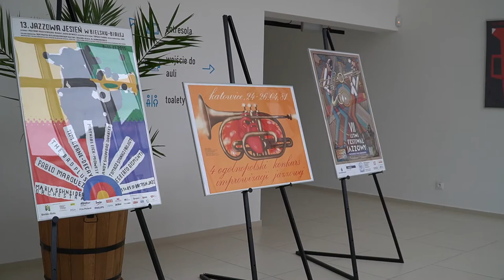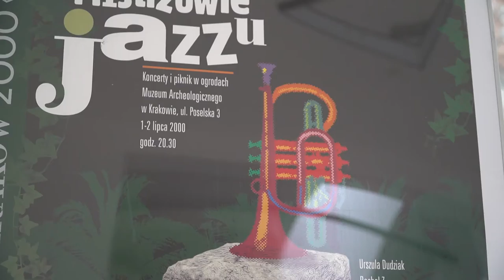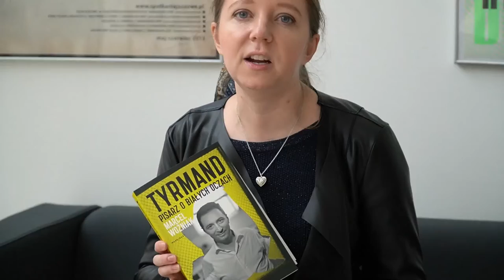Polski plakat jazzowy. Pamięci Leopolda Tyrmanda.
W ramach 16. Sosnowieckich Dni Literatury Miejska Biblioteka Publiczna w Sosnowcu zaprasza serdecznie na wirtualne zwiedzanie wystawy „Polski plakat jazzowy. Pamięci Leopolda Tyrmanda”. Wystawa została przygotowana przez Krzysztofa Dydo, od 60 lat kolekcjonera plakatów. Plakaty jazzowe o zdjęcia związane z postacią autora „Złego” wzbogacił biograf Tyrmanda, Marcel Woźniak – gość specjalny tegorocznej edycji SDL. Wirtualne zwiedzanie udostępnimy Państwu już wkrótce!

Na wystawie prezentowane są plakaty z niezwykle bogatej i oryginalnej kolekcji Dydo Poster Gallery z Krakowa. Najstarszy pochodzi z 1956 roku (to Błękitny jazz Eryka Lipińskiego), najmłodszy z 2018 (Polish Independent Jazz Poster Leszka Żebrowskiego). Wielbiciele jazzu i polskiej szkoły plakatu, ale nie tylko oni, rozpoznają na pewno nazwiska autorów takich jak między innymi: Eryk Lipiński, Roman Kalarus (autor corocznych plakatów promujących Sosnowieckie Dni Literatury), Lech Majewski, Jan Sawka, Tomasz Kipka czy Monika Starowicz.

Rok 2020 ogłoszony został w Polsce rokiem Leopolda Tyrmanda. On też patronuje 16. SDL. Na wystawie nie mogło więc zabraknąć akcentów związanych z pisarzem – wielbicielem i wielkim propagatorem jazzu w Polsce, autorem zbioru szkiców „U brzegu jazzu”.

Wystawa będzie prezentowana w Galerii Zagłębiowskiej Mediateki od 16 listopada do 31 grudnia 2020 r. Wstęp do Galerii uzależniony będzie od obowiązującego reżimu sanitarnego związanego z pandemią COViD-19.

16. Sosnowieckie Dni Literatury powstają we współpracy z: Dydo Poster Gallery, Centrum Doskonalenia Nauczycieli w Sosnowcu i Instytutu Mikołowskiego im. R. Wojaczka.

Honorowy patronat objęli: Prezydent Miasta Sosnowca – Arkadiusz Chęciński i Rektor Uniwersytetu Śląskiego – prof. Ryszard Koziołek.

Patronat medialny objęli: „Gazeta Wyborcza – Katowice”, „Wiadomości Zagłębia”, „Twoje Zagłębie”, „Kurier Miejski”, „Śląsk”, Fundacja Kultury „Afront”, „ArtPapier”, „Gazeta Uniwersytecka UŚ”, Radio eM, silesiakultura.pl, sosnowiec.pl, sosnowiecki.pl, coigdzie.pl.

Oryginalny plakat promujący 16. SDL zaprojektował, jak co roku, prof. Roman Kalarus.